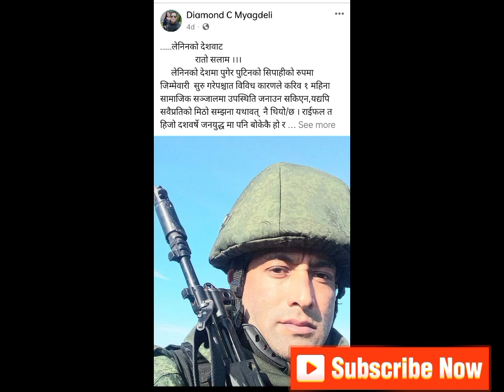जनमुक्ति सेना किन बने रुसी सेना ? पूर्वजनमुक्ति सेना-Story about PLA-Nepal